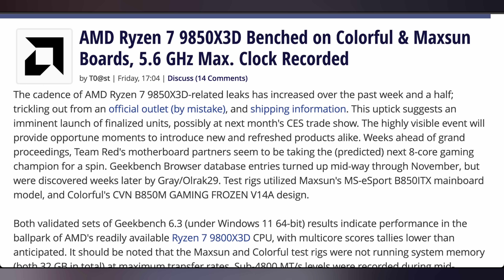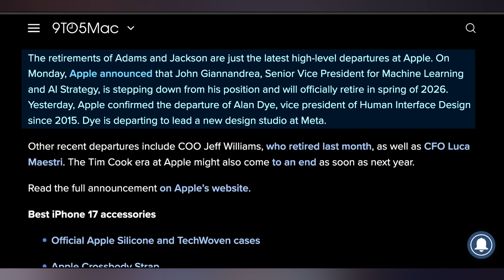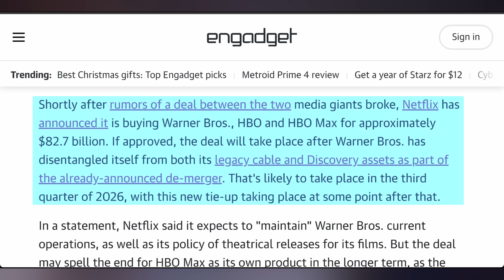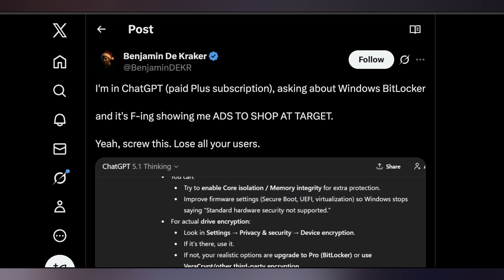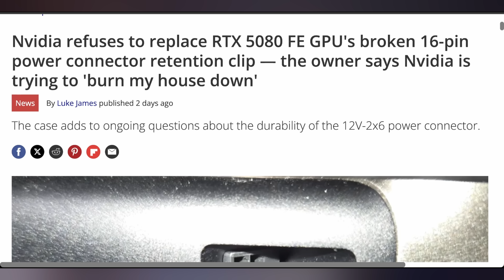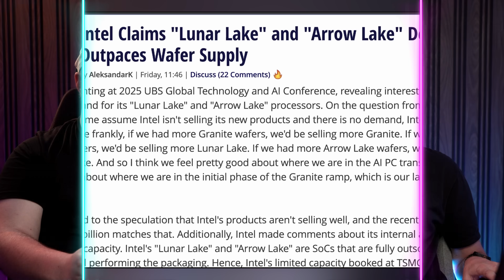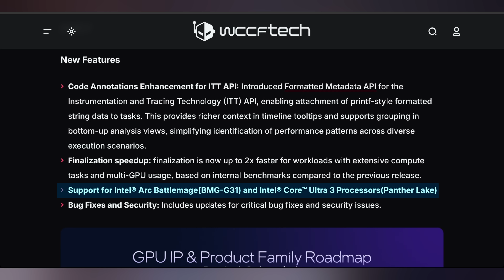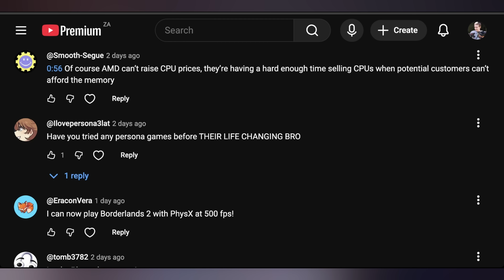The Fated B770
0:00 - Intro
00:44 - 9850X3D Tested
01:31 - Sponsor
03:13 - Apple’s Bleeding Talent
05:06 - Netflix Now Has WB
06:22 - ChatGPT Ads Aren’t Ads
07:47 - UFD Deals
08:34 - ASUS Charging for Bad GPU
09:52 - Nvidia Won’t Fix Broken FE Card
10:55 - Dell & Lenovo Increasing Prices
11:26 - Intel IS Popular
11:43 - Arc B770 Gets Support
12:43 - Comment Response

Presenter: Brett Sticklemonster
Videographer: Brett Sticklemonster
Editor: Rikus Strauss
Thumbnail Designer: Reece Hill